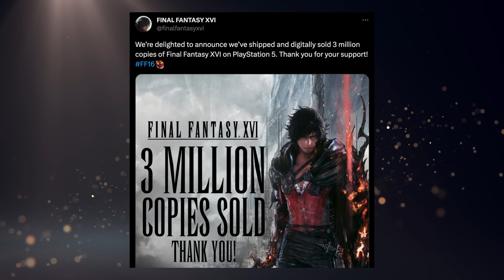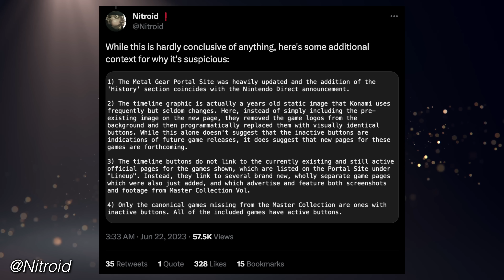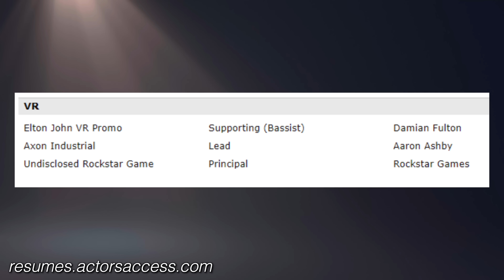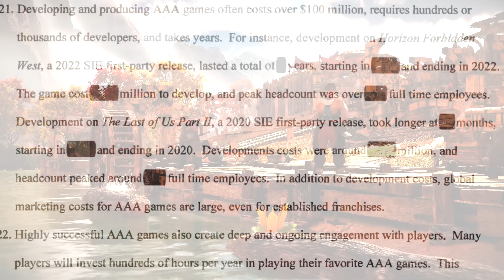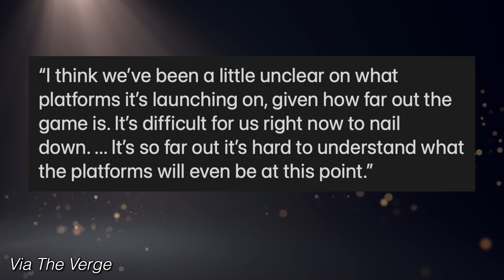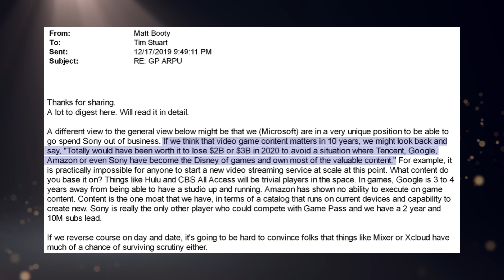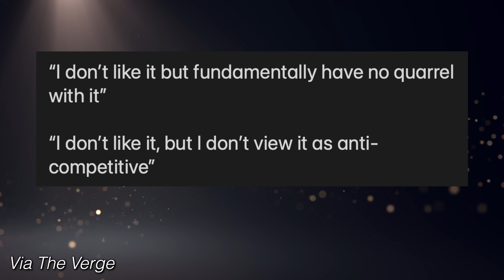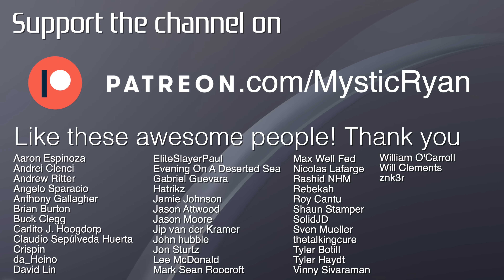Confidential PS5 Info Leaks, Emails From Xbox Boss Reveals Strategy, FTC vs Microsoft. - [LTPS #576]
Ladies and gentlemen this week was all about the massive FTC vs. Microsoft preliminary injunction case, because so much video game business secrets came out of it. We learned about Sony's high game dev costs, Call of Duty revenue for PlayStation, Starfield PS5 exclusivity, Microsoft wanting to spend Sony out of business, it just goes on and on. So we cover all the details and news you need to know about the case. And just for extra measure, we have the July PS Plus Essential lineup, FFXVI sales, and some rumors about MGS4 and a Rockstar VR game. This definitely is a caramelized LTPS, so savory with a hint of sweetness. Mmmmm.

► PS5 Compatible SSD’s and Heatsinks:

► My YouTube Equipment, Gaming Accessories, and Recommendations:

aabbeeccss
Aaron Espinoza
Abdullah Dahlawi
Ali Almutawa
Andrew Clenci
Andrew Pack
Andrew Ritter
Angelo Sparacio
Anthony Gallagher
Austin Post
Beau Tepley
Ben Lindey
Blaiseiken
Brian
Brian Burton
Buck Clegg
Cody Messick
Colton Tompkins
Crispin
curryking3
da_Heino
David Lin
EliteSlayerPaul
Emmett
Eric Ruelle
Eugene781227
Evening On A Deserted Sea
Gabriel Guevara
Gustav Christiansen
Hatrikz
Indy L
Isaiah Hooks
jacob
Jacob Winscott
Jafet Dolande
Jamie Johnson
Jarryd Howard
Jason Attwood
Jason Moore
Jazzy Boswell
Jeffrey
Jesus Perez
Jip van der Kramer
John hubble
Jon Sturtz
Josh Barker
Karawettu
Kevin Odom
Kyle Kelm
lauzoff
Lee McDonald
Mark Sean Roocroft
Mashud Mohammed
Max Well Fed
Michael Tisdale
Moises
Nicolas Lafarge
norfairaffair
Penny Parker
Philip Ricketts
Quentin Price
Rashid NHM
Rebekah
Roy Cantu
Ryan Bremigan
Sam Brown
Santiago Macho-Vidal
sean nilsen
Shaun Stamper
Silvan
Skip Jordan
Skull King
SolidJD
spencer sorensen
Sven Mueller
thetalkingcure
Tristen Lane
Tucker
Tyler Botill
Tyler Haydt
Tyler Unger
Vinny Sivaraman
Dog-999
Wheels87
William O’Carroll
Will Clements
znk3r

TIMESTAMPS:
0:00 - Intro & PS Plus Reminder
0:33 - PS Plus Essential July 2023 Lineup
1:45 - 10 Games Leaving PS Plus Extra & Premium
2:27 - Final Fantasy XVI Sales
4:23 - RUMOR: MGS Master Collection Volume 2
6:44 - Unannounced Rockstar VR Game
8:15 - FTC vs. Microsoft Preliminary Injunction
8:35 - The Cost Of Development For PS Studio Games
9:59 - Revenue For Call Of Duty On PlayStation
10:36 - Sony Doesn't Require Subscription Exclusivity Normally
12:36 - Phil Spencer Questioned By FTC
13:26 - Why There's No Minecraft PS5 Version
14:08 - Microsoft Acquired Bethesda To Stop PS5 Exclusivity
17:11 - Microsoft Wanted To Acquire SEGA, Square, & More
20:26 - Jim Ryan Deposition Explains Their Stance On ABK
22:07 - Jim Ryan Says Publishers Don't Like Game Pass
23:47 - FTC Case Continues To Drag
24:43 - Closing Thoughts
27:40 - Let's Talk Plus
28:07 - Housekeeping